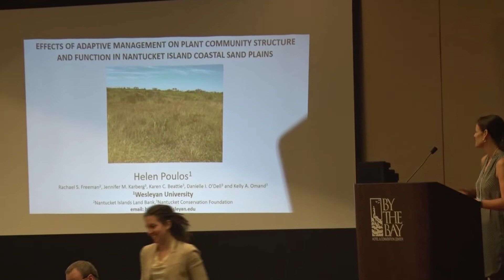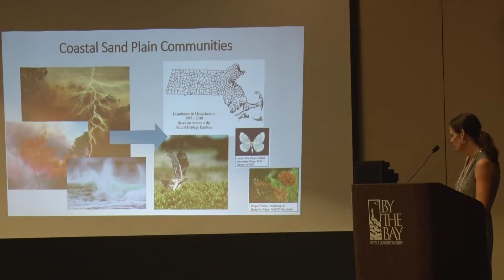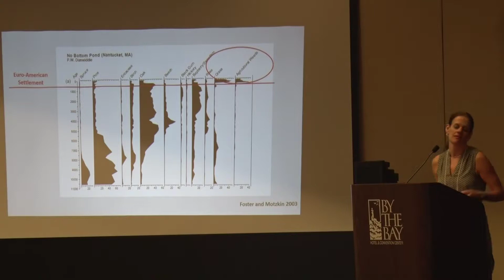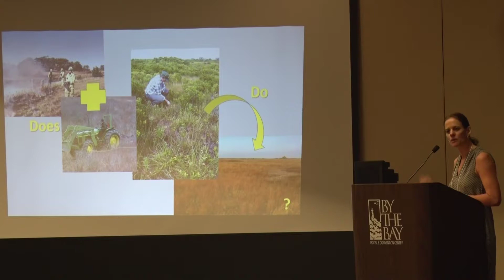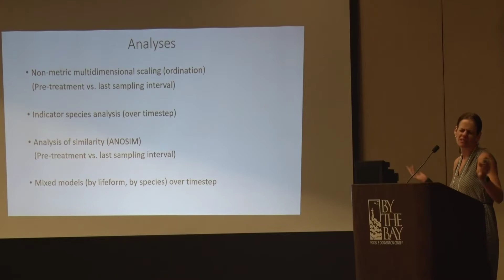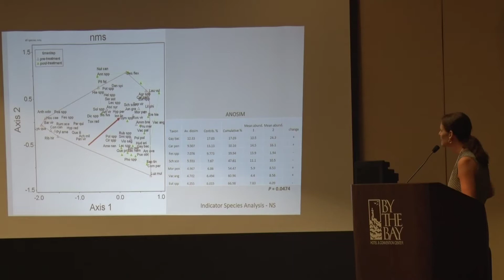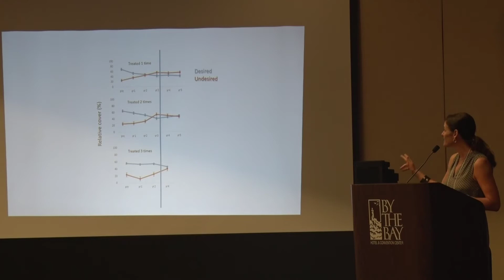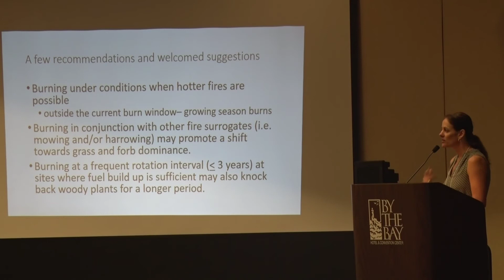Helen Mills Poulos - Igniting Exchange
Effects of mowing and prescribed fire on plant community structure and function in rare coastal sandplain grasslands, Nantucket Island, MA USA. Helen Mills Poulos, Wesleyan University.